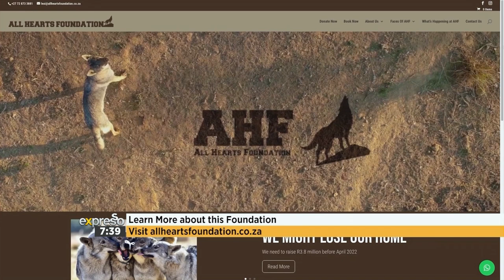Meeting the Heroes Behind the ‘All Hearts Foundation’ Wolf Sanctuary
We’re excited to meet the heroes behind the ‘All Hearts Foundation’ Wolf Sanctuary in Hartbeespoort, North West Province. They are the voice for the voiceless. Take a look…

Connect With ExpressoShow Online